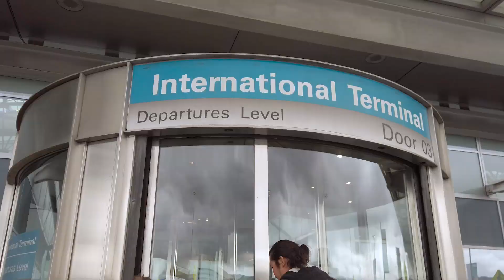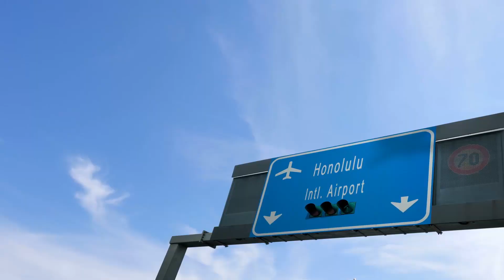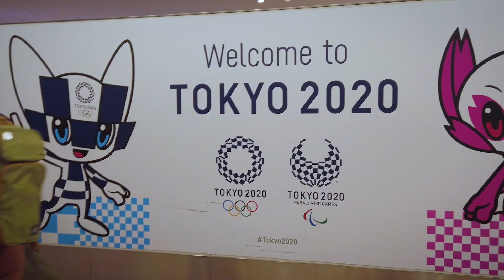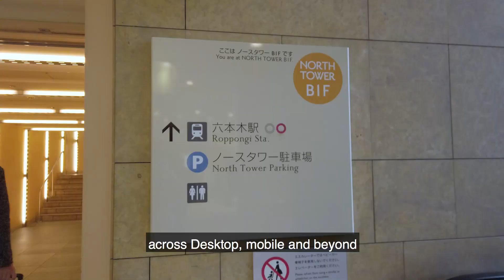AMP First: AMP as your main framework (AMP Conf '19)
In this special episode of Amplify, discover how to go "AMP First" and use AMP as your main development framework to significantly increase your productivity as developer. You'll also learn why "paired AMP" was never really meant to be an end state for AMP.

Learn web development with AMP! Beginner, intermediate, & advanced courses offered

Event photo album event: AMP Conf 2019; re_ty: Publish; product: AMP - General;